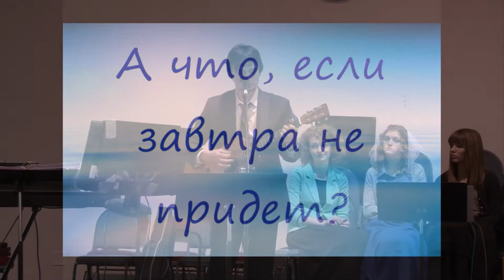Нам кажется завтра мы станем прилежней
International Christian Church
Indianola, Iowa